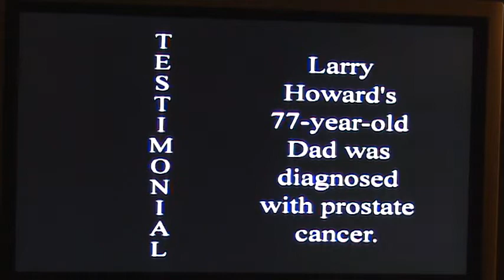PROSTATE CANCER and stem cells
Business entrepreneur Larry Howard's 77 year old father was in deep trouble. He had been diagnosed with metastatic prostate cancer by his doctors at Kaiser Permanente. Their treatments had failed to check it and it was spreading. As-a-result the elder Howard had lost a great deal of weight and was running out of time. Larry had heard that a team of doctors in Mexico was using umbilical cord stem cells that had been genetically modified to fight cancer. One of the chief medical consultants to this program, in fact, was actually a friend of Larry's; namely, pioneering physician and stem cell medicine expert David Steenblock. Larry took his father to see Dr. Steenblock, who sent them both to Mexico. The senior Mr. Howard was infused with the genetically engineered stem cells and wound up in total remission within 3 month's time. He went on to regain all the weight he had lost previously and soon felt so good that he resumed socializing and dating. In this very short video segment Larry Howard shares how his father went from gravely ill to free of any detectable cancer.